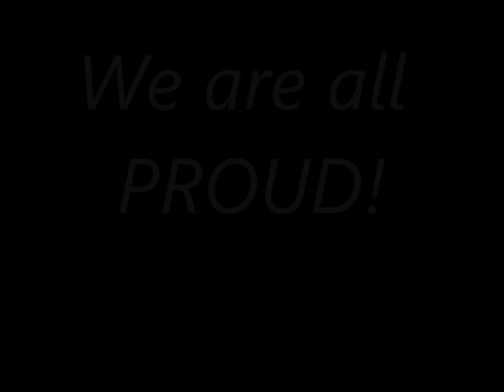Justice RedBall Training